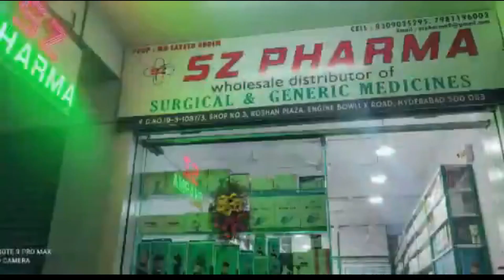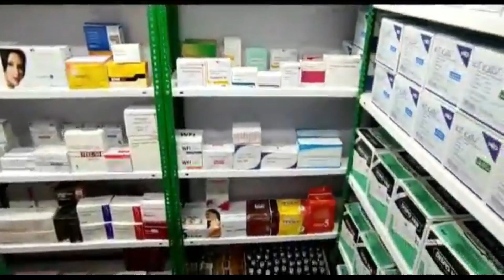Heavy Rains in Hyd |Yellow Alert Issued | Holiday Declares for Telangana schools,colleges over rains